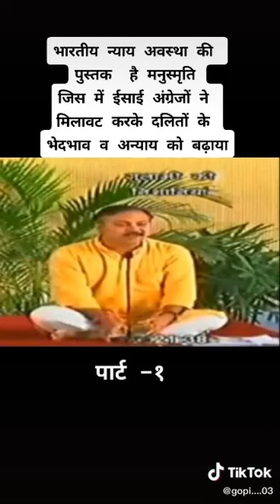मनुस्मृति का असली इतिहास जो अंग्रेजों की काली करतूत थी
भाई राजीव दीक्षित जी